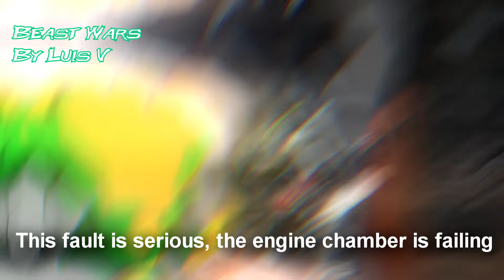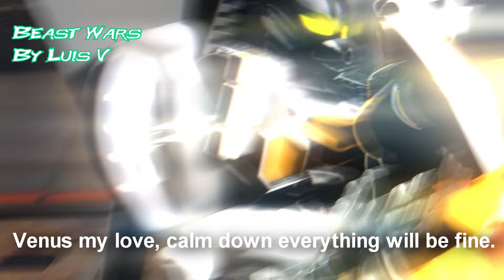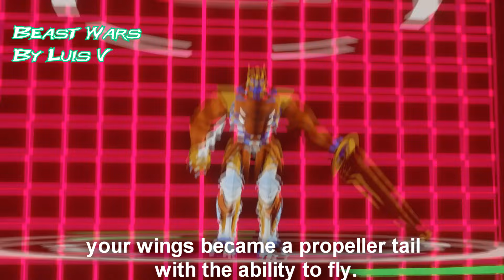Beast Wars by luis Ep 4 transformers, La llegada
Fan made series
En colaboración
con
Adrian Pan
Alfonso Andres Lbañez
Adrian Garcia
thedarkcodexv2382

A causa del tiempo que tardaba el render de las animaciones tuve que cambiar el estilo a simulador de 2D para que esto fuera mas rapido, recuerden que esto es fan made hecho por pasion en mi  tiempo libre que para que siga fluyendo la historia debe simplificarse, espero que les guste el nuevo estilo y me disculpo por las molestias que pueda causar. Muchas gracias por su apoyo!!